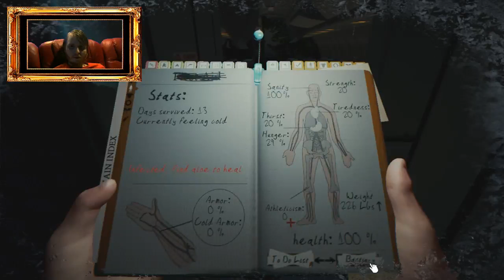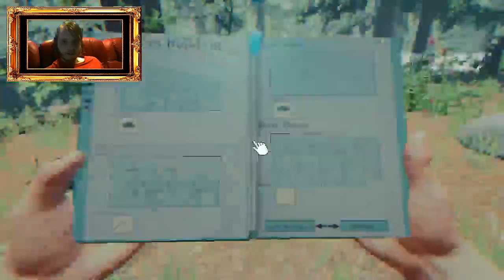The Forest #0004 - Beginn eines Riesen-Lagers